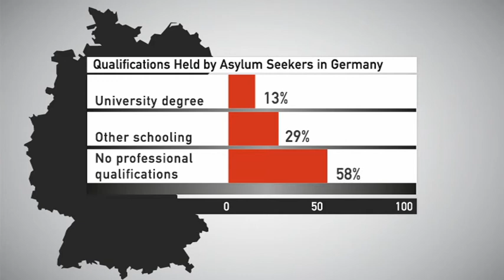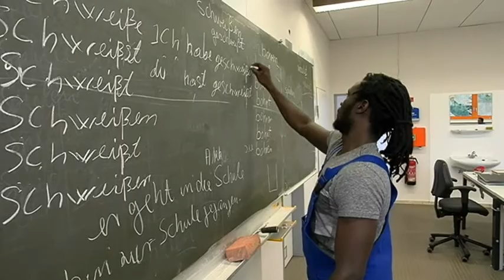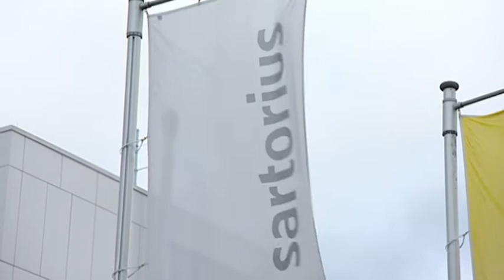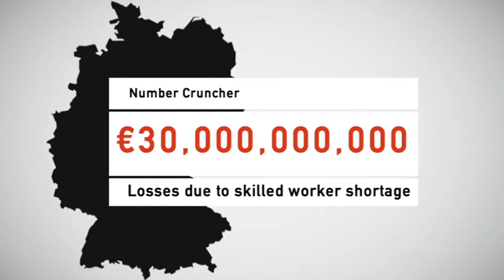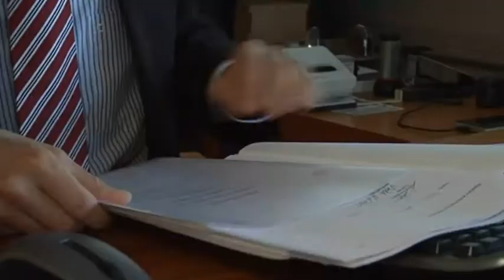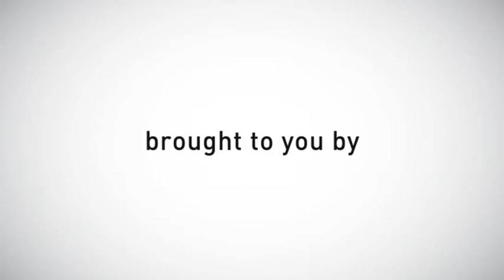markets on air - SPECIAL: Refugees in Germany (English 12/2015)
This episode's topics:
- Challenge - Finding work for refugees
- On the Job - Refugees working at German companies
- Losses due to skilled worker shortage
- Electronics industry posts record exports
- German shipyards see orders rise
- Acquisition - Meyer Werft building ships in Finland